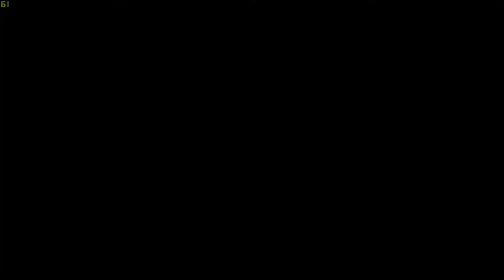Super Mario Party 9 - (Toad Road Party #7) Mario Jigsaw Jumble